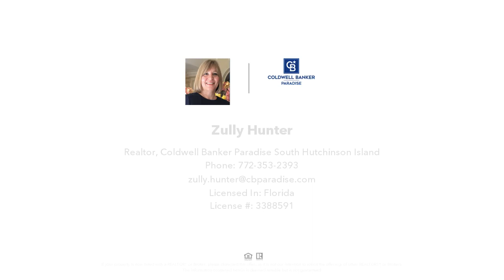5001 Juanita Avenue, Fort Pierce, FL Presented by Zully Hunter.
Contact Zully Hunter for more information.
Coldwell Banker Paradise South Hutchinson Island

Vacant lot in Fort Pierce. Built your home or investment home. This is a well-established  neighborhood. Buy in Fort Pierce now that prices are low. Close to Beaches.